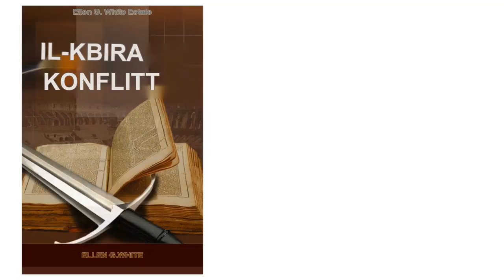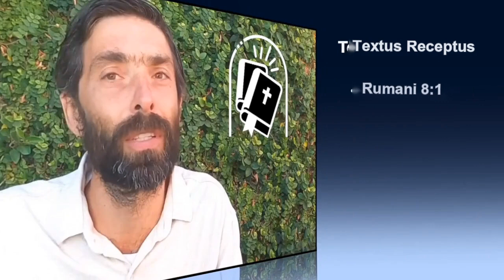Babilonja waqgħet, waqgħet - Malti 2 (Maltês)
Skopri kif id-duttrina Rumana tinfluwenza t-teoloġija Protestanta moderna u tgħallem il-passi biex terġa’ tiġi restawrata l-verità biblika, il-qima vera, u l-istil ta’ ħajja Kristjana awtentika. Ingħaqad magħna hekk kif niskopru t-triq għall-għajxien fidil!
c Waqgħet, waqgħet Babilonja, dik il-belt il-kbira, għax xebblet lill-ġnus kollha jixorbu mill-inbid tal-korla. Apokalissi 14:8